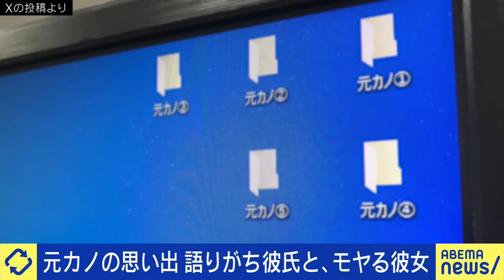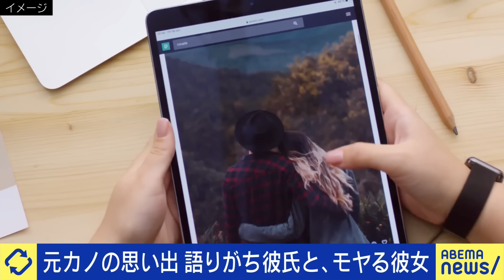【元カレ元カノ】思い出は消します？写真やLINE履歴は残す？彼氏が過去に大切にする女性/恋人に位置情報シェアする？｜アベプラ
◆続きをノーカットで視聴

【崩壊】訪問介護は報酬下がる？高齢者の負担見直しは？病院通いの理由は安いから？政治家にとっては投票にならない？｜アベプラ

【花粉症】スギ伐採に総理号令？林業の担い手が足りない？政治家は課題を先送り？特区が有効？ハクション議連と考える｜アベプラ

◆キャスト
MC：山崎怜奈
山田(彼氏が語る“元カノとの思い出”にモヤモヤ)
西郷理恵子(男女トラブル専門のカウンセラー)
夏野剛(近畿大学 情報学研究所 所長)
パックン(お笑いタレント)